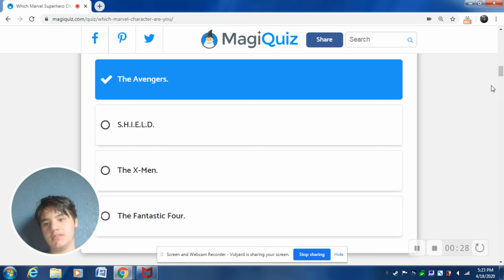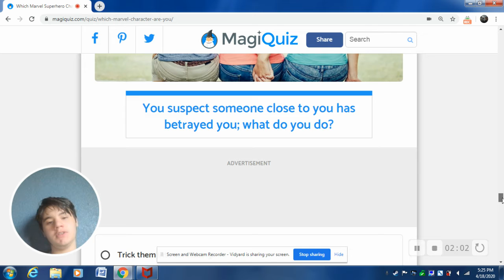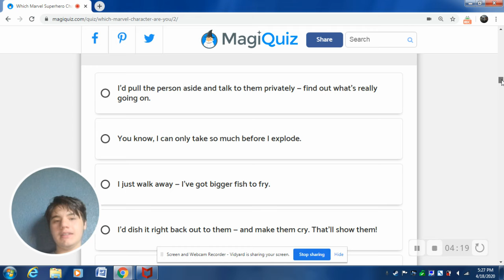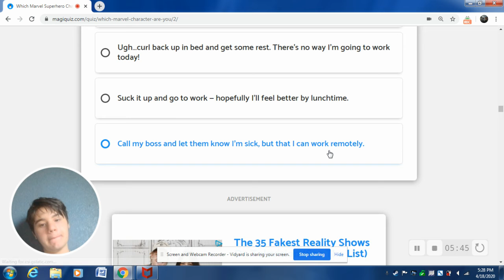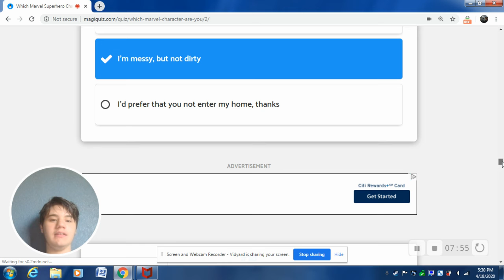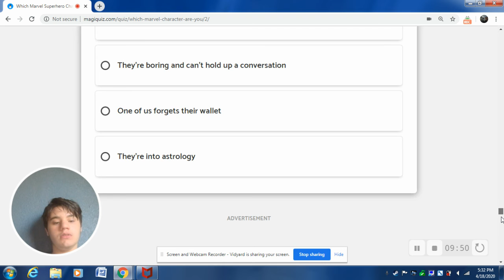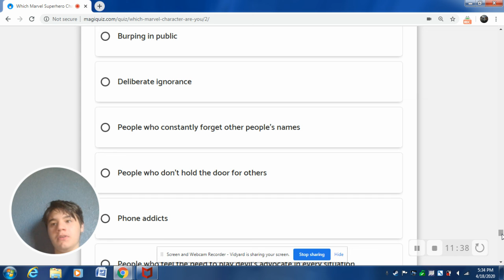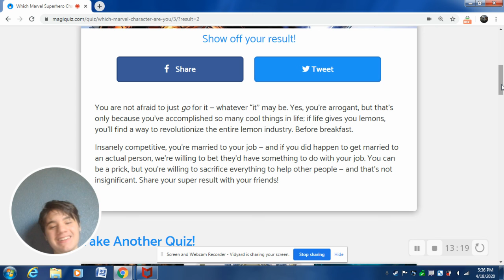What Marvel Character am I?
Made with Vidyard.